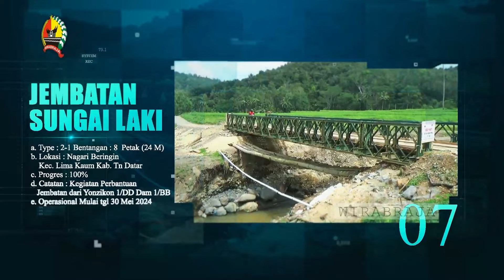Peran TNI Pada Rehabilitasi Pasca Bencana di Sumbar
TNI hadir di garda terdepan dalam rehabilitasi pasca bencana di Sumatera Barat. Dengan semangat juang dan dedikasi tinggi, para prajurit TNI bahu-membahu membangun kembali daerah yang terdampak.